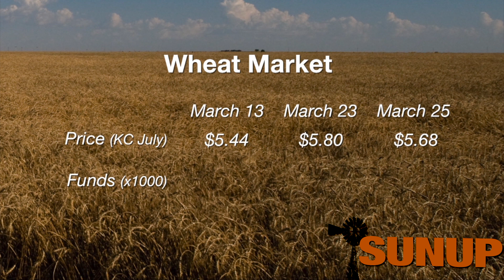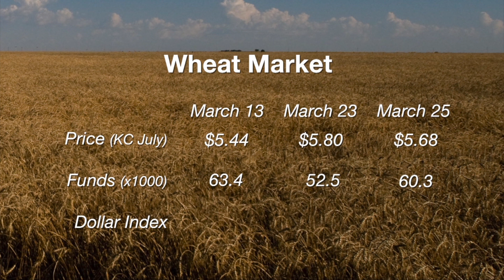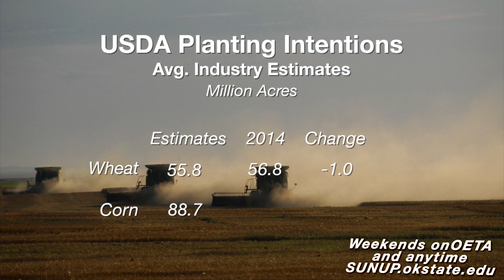Market Monitor (3/28/15)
Kim Anderson looks at the factors influencing wheat prices.